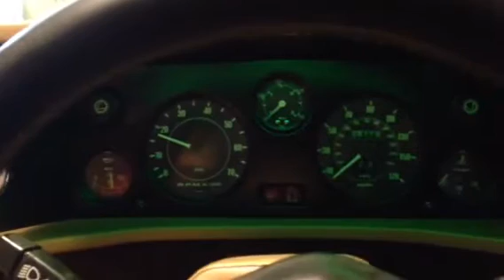1987 Lotus Turbo Esprit HC